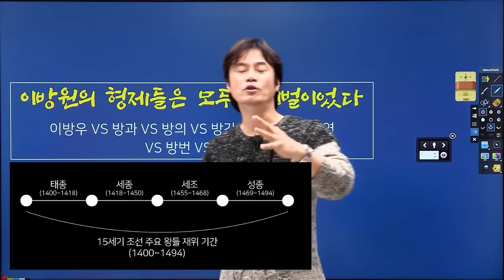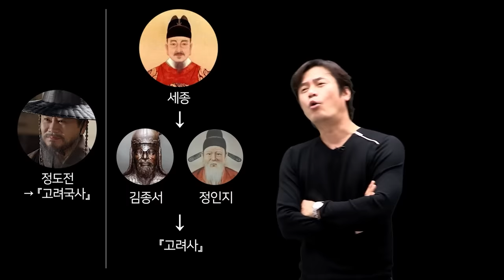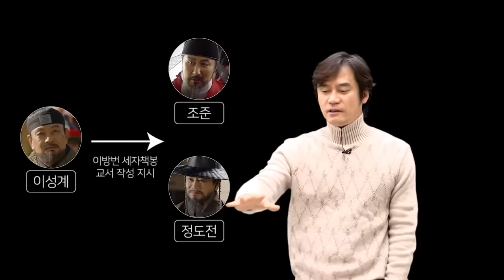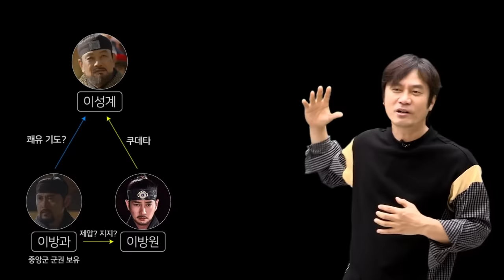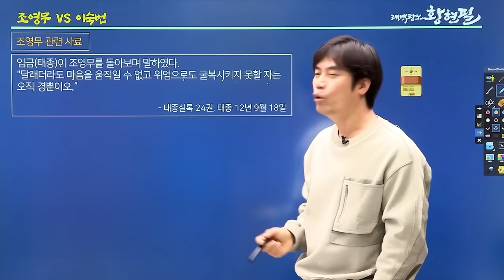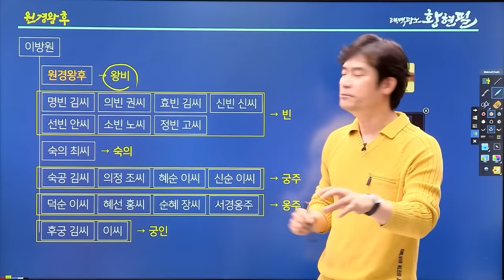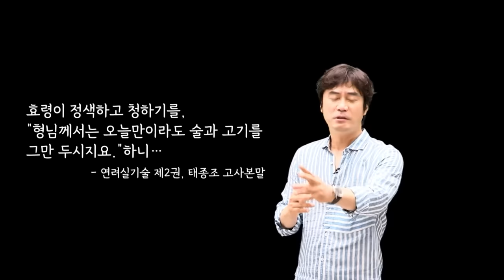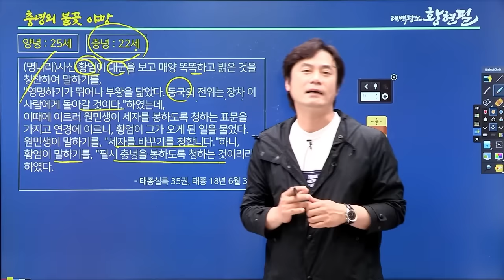이보다 더 완벽한 이방원 강의가 있다면, 앞으로 이방원 강의를 하지 않겠다.